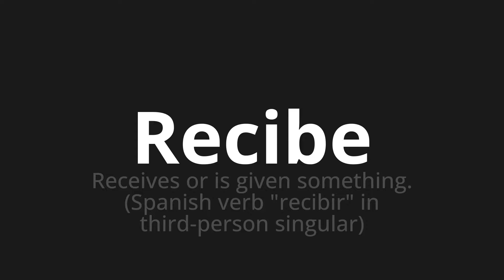How to pronounce Recibe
Master the Pronunciation of 'Recibe Which Means receives' - which means : OR IS GIVEN SUBSTHING reviews.(Spanish verb "receive" in Third-Person Singular) 📝 with @PronunciationSpanish 🎓🗣️ - [Your Guide to Spanish]

Learn to pronounce 'Recibe' perfectly in Spanish with our easy and engaging tutorial by @PronunciationSpanish! 📖📽️ In this comprehensive video, we provide you with native speaker examples 🗣️👂 and phonetic breakdowns 🎵 to ensure you get the pronunciation just right.

How to say Receives in Spanish